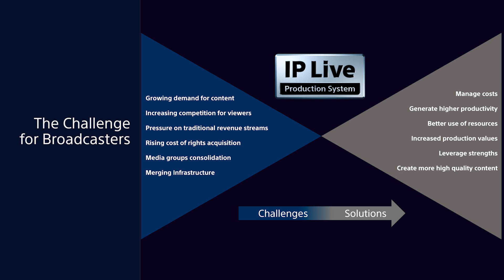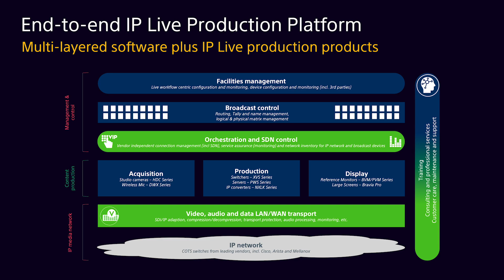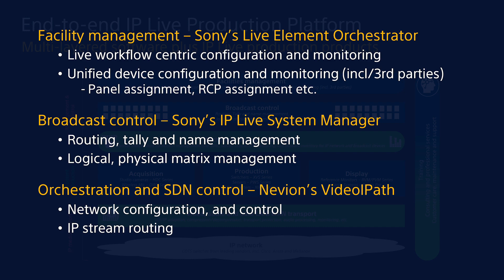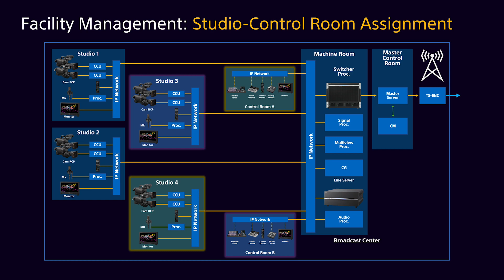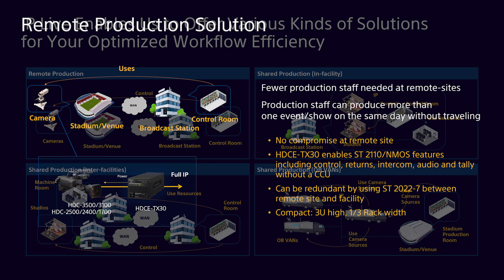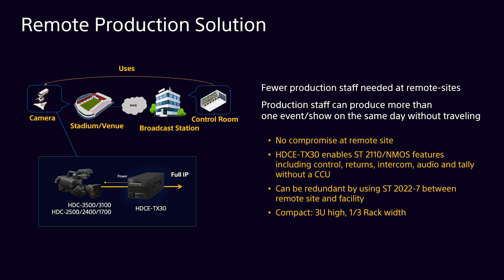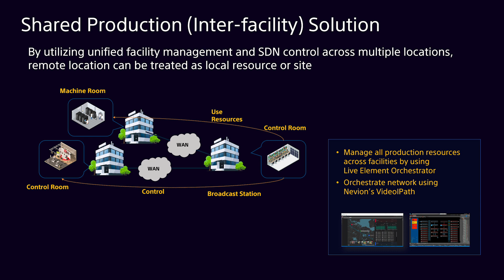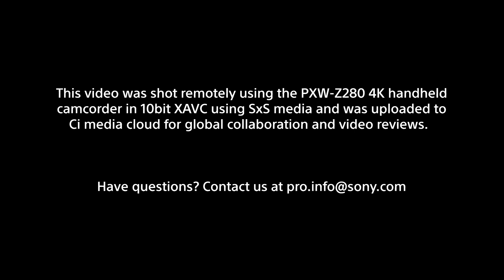IP technology to Power Creativity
Sony's Deon LeCointe, Head of IP Technology, Imaging and Professional Solutions America, presents 'The Next Paradigm Shift in IP: Virtualization & Orchestration' which focuses on workflows and technologies that are enabling the future of the media and entertainment industry.